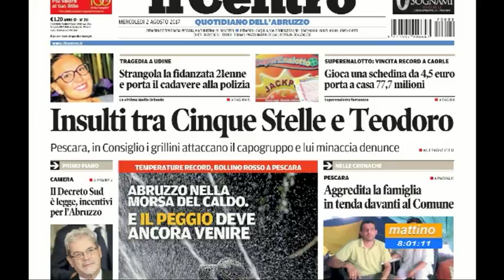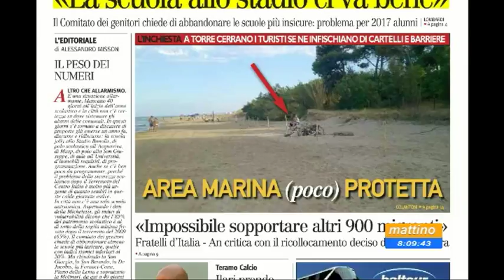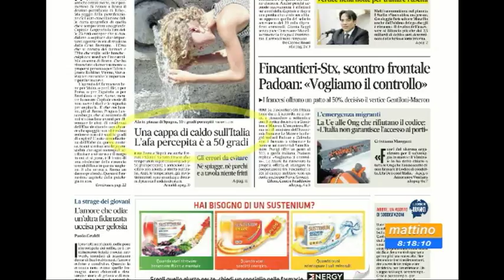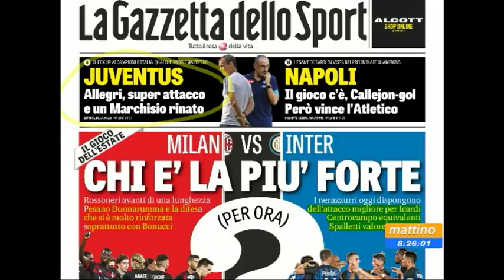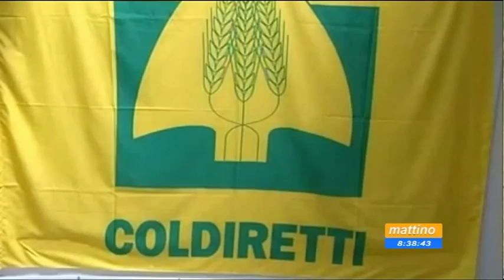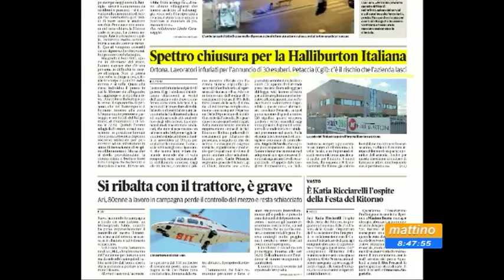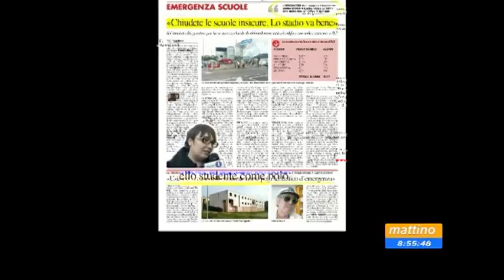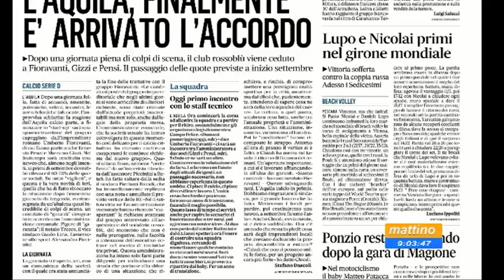Mattino 6 Rassegna stampa di mercoledì 2 agosto 2017